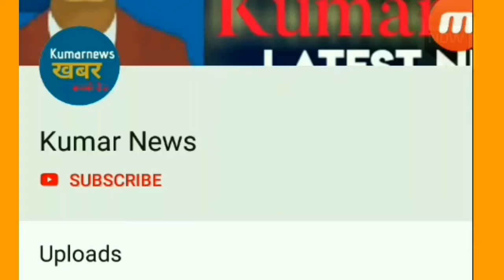indvsnz :न्यूजीलैंड का ये दिग्गज, मैच के बाद केदार जाधव से माफी मांगने लगा